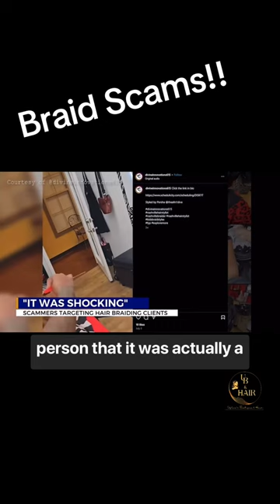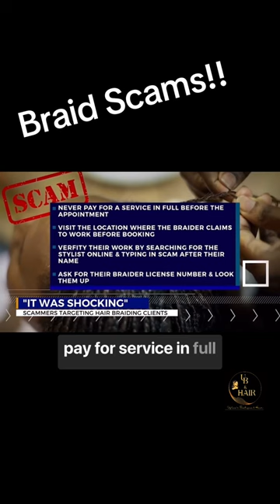BEWARE! Fake Hair Braiders on Social Media!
Braid Appointment Scams: How Fake Hair Braiders Are Targeting You!

Are you planning to get your hair braided? Beware of scammers posing as professional hair braiders! In this video, we expose the latest "Braid Appointment Scams" targeting individuals looking for African American hair braiding services. Learn how these fraudsters operate, the red flags to watch out for, and tips to protect yourself from falling victim to their schemes. Don't let these scammers take advantage of you—stay informed and stay safe!